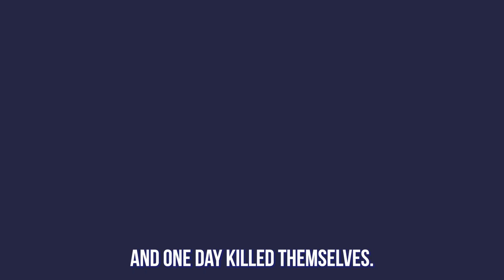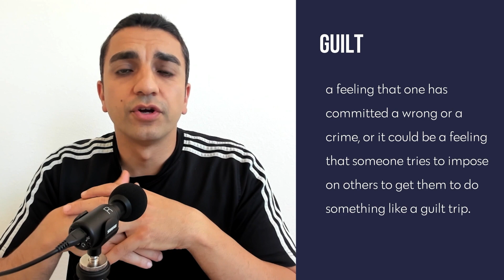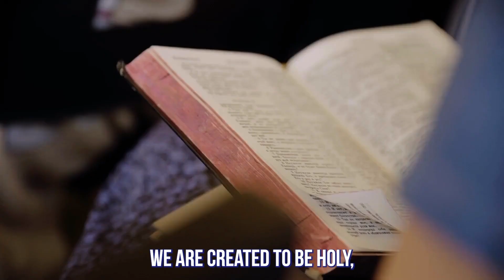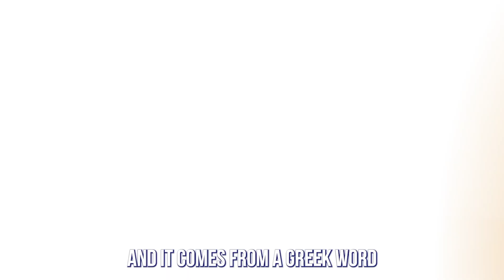Guilt... What causes it? How to get rid of it?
0:00 Introduction
1:20 Guilt in depression
2:25 Guilt in trauma
3:25 Sociopaths
3:50 Guilt in conscious vs unconscious minds
4:40 Spiritual apporach to guilt